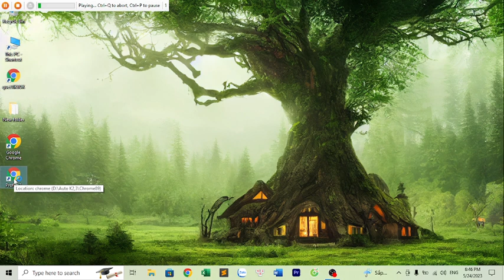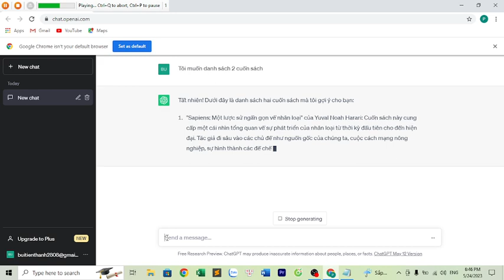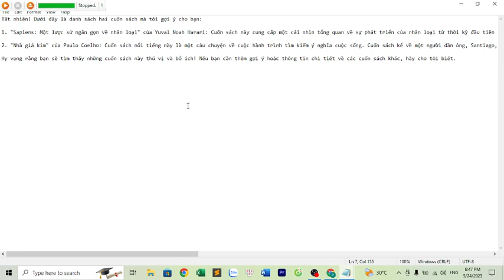Đại học edX | Khoá:K2 | Họ&Tên:BÙI TIẾN THÀNH | Môn: AUTOMATION MARKETING| Bài tập số: 10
Họ tên Sinh viên: BÙI TIẾN THÀNH
Khoá: K2
MSSV: CUV020HP16
Ngành: QTKD
Môn: AUTOMATION MARKETING
Chủ đề của bài tập:
Hoàn thành bài tập buổi:
Giảng viên hướng dẫn:
Link bài viết luận:
Link Facebook cá nhân:
Đại học edX - Làm trước học sau
70% Thực hành - 30% Lý thuyết